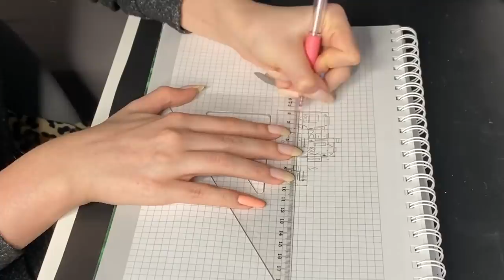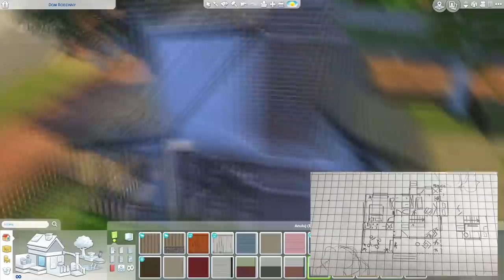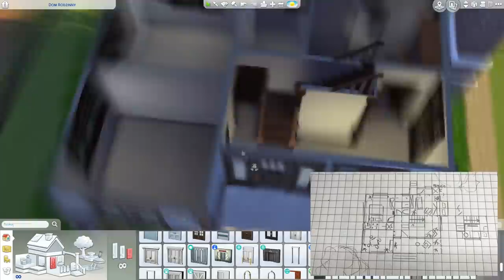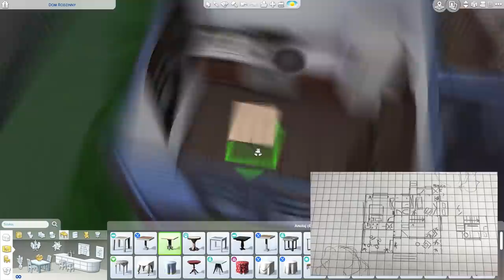😱 POKAŻĘ WAM JAK ... Rysować rzuty domów 🏡 BUILD + RYSOWANIE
Witam w poradniku budowlanym! Dziś zrobimy mały domek na podstawie rzutu! Linki do socialek w opisie poniżej!

ORIGIN ID
ama937